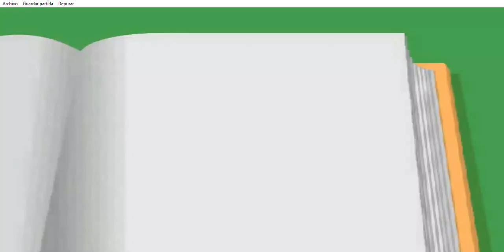Tom & Jerry in House Trap : Mechani - Cat - Parte 14